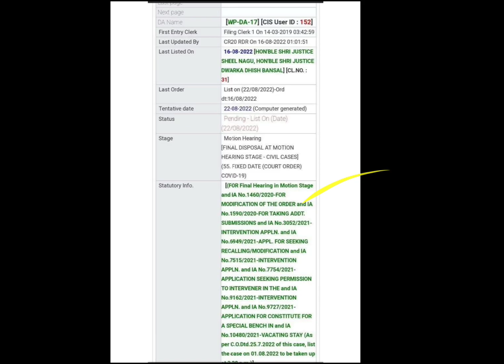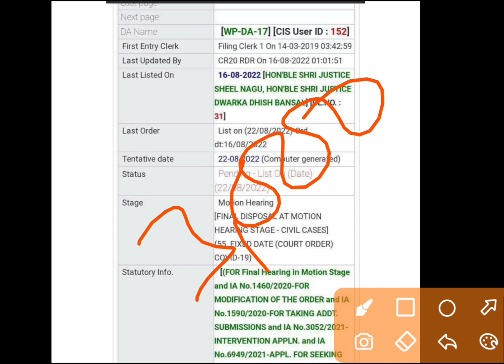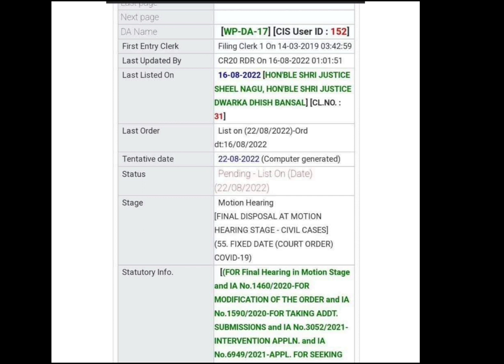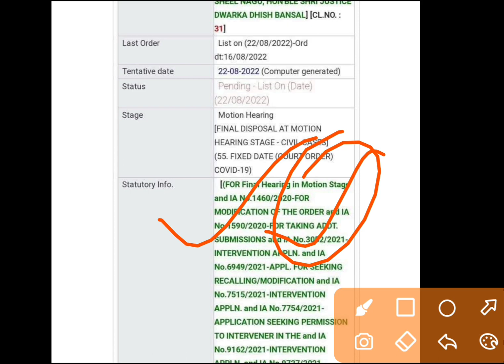MPPSC News today//MP OBC RESERVATION CASE UPDATE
MPPSC-2020 बड़ी खबर- चयन सूची फिर से जारी होगी, हाईकोर्ट द्वारा OBC आरक्षण की दर बदली

@YES Academy

mppsc 2019
mppsc 2019 interview date
mppsc 2019 court case
mppsc high cou
mppsc high court decision today
mppsc high court news today
mppsc high court decision
mppsc latest news,mppsc 2020
mppsc 2021,mppsc la
mppsc latest update
mppsc latest news today in hindi
mppsc latest news today
mppsc up,mppsc update
mppsc update today
mppsc update news
YES Academy

/mppsc big update|mppsc latest news|mppsc news|mphc|mppsc
mppsc news
mppsc 2022 new vacancy
mppsc
mppsc 2019 interview
mppsc 2020 mains exam
mppsc 2021 pre exam
mppsc latest news
mppsc latest news toda
mppsc latest news updat
mppsc latest news 2019
mppsc
mppsc 2019
mppsc 2020
mppsc 2021
mppsc 2022
mphc
mppsc state engineering services
mppsc latest update
mphc latest news
mphc
mppsc 2021 reopen form
mppsc mains 2020
mppsc interview 2021
mppsc
mppsc 2021

mppsc
mphc
mppsc news
mppsc update
mphc
MPHC
mphc vakil rameshvar Singh thakur
mphc vakil vibhor khandelval
mphc indore arjent hearing on mppsc
mphc toady hearing on mppsc
एमपीपीएससी
फरवरी हियरिंग ऑन एमपी हाई कोर्ट
hc decision on mppsc
mp hc decision on mppsc 2019
mp hc today hearing
mp hc today latest update
mp hc  February hearing
2019 stay
jabalpur high court latest
मध्यप्रदेश हाईकोर्ट
mppsc mains exam update

एमपी हाई कोर्ट डिसीजन ऑन ओबीसी रिजर्वेशन
एमपी हाई कोर्ट डिसीजन टुडे अपडेट
ओबीसी रिजर्वेशन टुडे अपडेट इन एमपी
ओबीसी रिजर्वेशन लेटेस्ट अपडेट इन एमपी
mppsc news/mppsc/mppsc update/mppsc postponed
mppsc news
mppsc
mppsc update
mppsc news
mppsc
mppsc update
mppsc update
mppsc postponed
Mppsc big update
mppsc
mppsc pre 2020/
MPPSC 2020
posponed mppsc pre 2020
mppsc pre 2020 postponed
postponed mppsc 2020
Mppsc 2020
big update
mppsc news
mppsc update
mppsc
mppsc new notice
mppsc today new update
Mppsc mains result 2019
mppsc latest news
mppsc 2019 mains stay
mppsc big update
mphc arjent hearing
2019 stay
mppsc result latest news
Mppsc result 2019 ke virodh mai pil dayar
indore mai pil dayar
pil against mppsc result 20119
mppsc latest update
mppsc 2019 latest news
mppsc 2019 latest update

mppsc 2019
mppsc latest updae
mp hc decision on obc reservation
mp hc decision on obc aarkshan
mppsc latest update
mppsc news
mppsc update
mppsc big update
mppsc
mppsc 2019
mppsc 2020
mppsc 2021
mppsc news
एमपीपीएससी न्यूज़
एमपीपीएससी अपडेट
एमपीपीएससी टुडे अपडेट
एमपीपीएससी बिग अपडेट